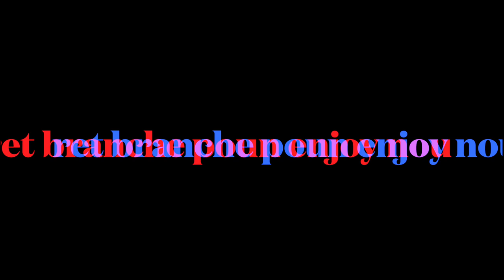TI GOUTE MWEN BAY JUNIOR PWAZON (PRANK)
PRANK